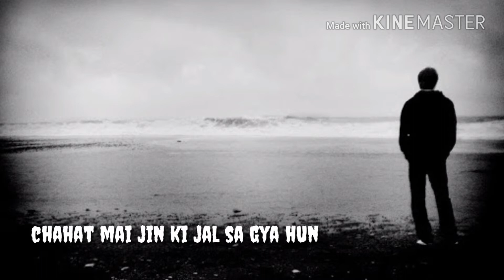Best sad song whatsapp status || nabeel shoukat - must watch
What's app
What's app status
What's up
What's up status
No 1 status
No 1 what's app status
No 1 what's up status
Bollywood
Bollywood songs
Bollywood videos
Bollywood video songs
Top 10 what's app status
Top 10 status
Top 10 what's up status
Top 5 new bollywood movies 2018
Best sad video
Best sad video song
Best what's app status
Best status
Best what's up status
Latest what's app status
Latest status
New status
New what's app status
Old what's app status
Old status
Love what's app status
Love status
Love what's up status
Status for love one's
What's app status for love one's
Status for girls
What's app status for girls
Status for boys
What's app status for boys
30sec what's app status
30 sec status
1min what's app status
1min status
1min what's up status
What's app status video hd
What's app romantic songs
Emotional what's up status
Emotional what's app status
Emotional status
Emotional videos
Couple videos
Couple what's app status
Couple love status
Couple love what's app status
Song what's app clips
What's app status clips
What's app clips
What's app status 30 sec
What's app status 1min
What's app video status songs 2018
2018 songs
Bollywood news
What's app sad
New what's app status video
Videos
Songs videos
Shahrukh khan 2018
Salman khan 2018
Bollywood actress update
Bollywood actors update
2018 songs
Best bollywood songs
HD songs
HD bollywood song
Singers
All singers
Best singers
Top singers
Latest singers
New singers
Old singers
Bollywood singers
Bollywood top singers
nabeel shoukat
nabeel shoukat live
nabeel shoukat live song
nabeel shoukat lifestyle
nabeel shoukat songs
nabeel shoukat hit songs
nabeel shoukat 2018
nabeel shoukat live performance
Top entertainment
Top entertainment